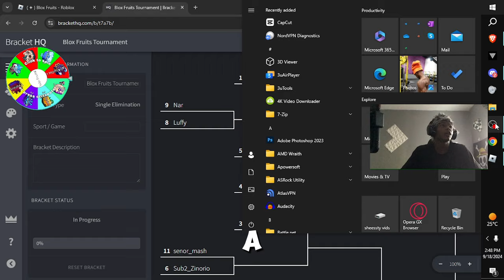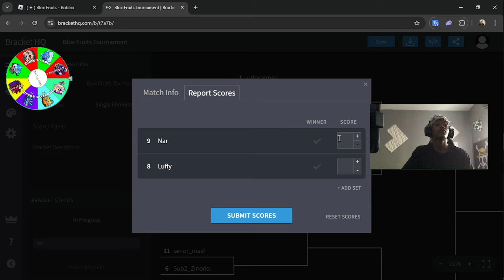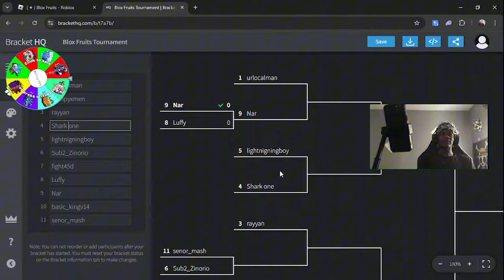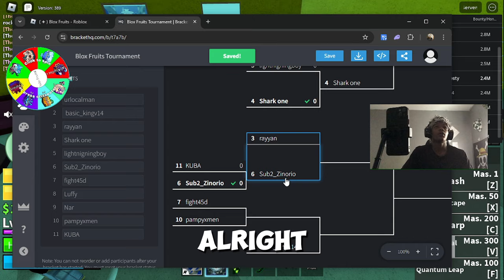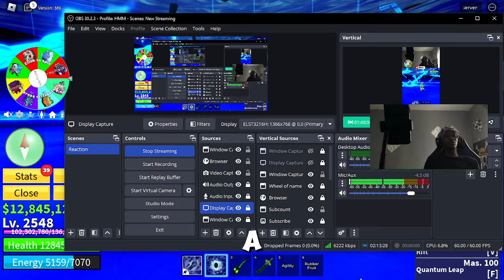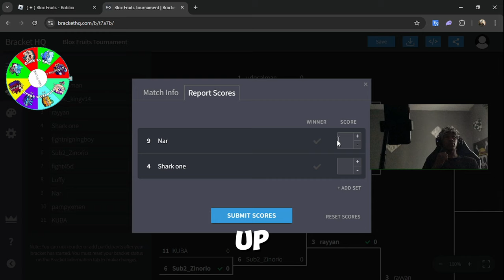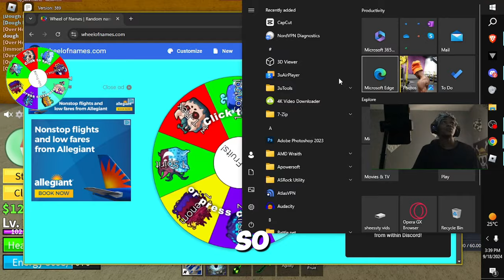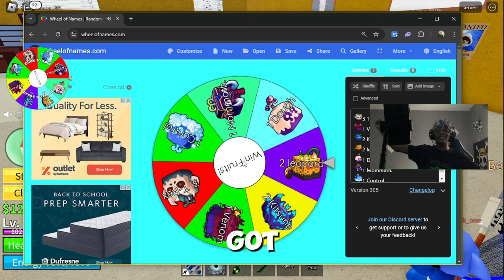Blox Fruits Wheel of Fortune Decide Your Prize!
In This Video, Sheesty Hosted The Ultimate Blox Fruits Tournament & Giveaway BUT a Wheel Decided The Prize… 🏆

©️ Copyrights ©️
💎 Feel to Repost my Content Anyway you See Fit, Get Creative!